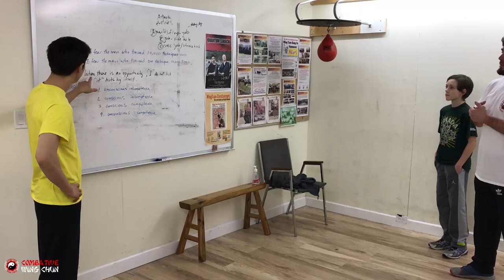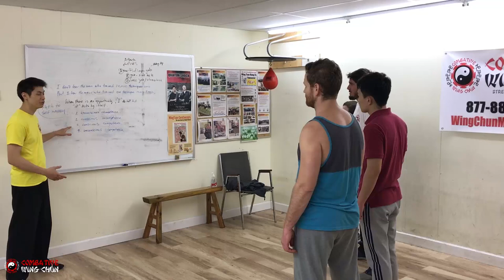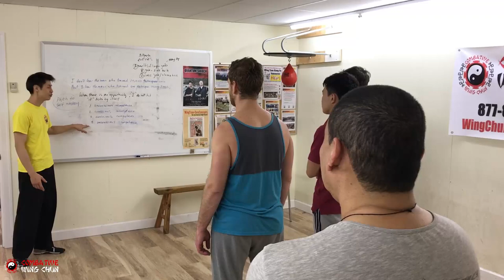Bruce Lee's Philosophy - 4 Success Tips